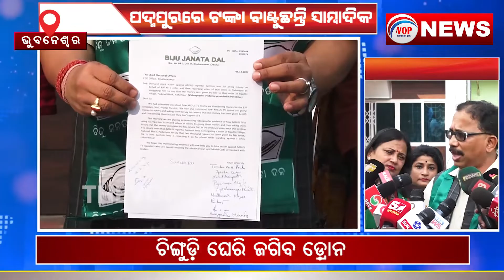ପଦ୍ମପୁରରେ ଟଙ୍କା ବାଣ୍ଟୁଛନ୍ତି ସାମ୍ବାଦିକ II Voice Of Public - ଜନତାଙ୍କ ସ୍ୱର